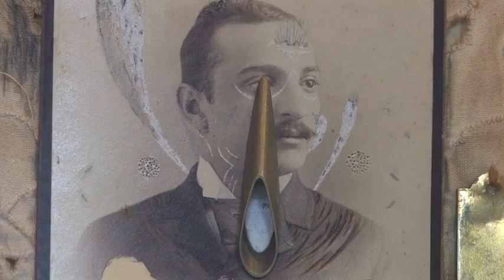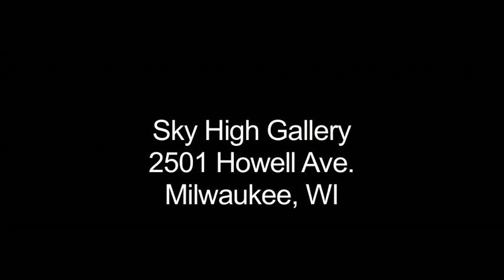Monica Canilao at Sky High Gallery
Oakland-based artist Monica Canilao creates an installation from the things other people throw away.